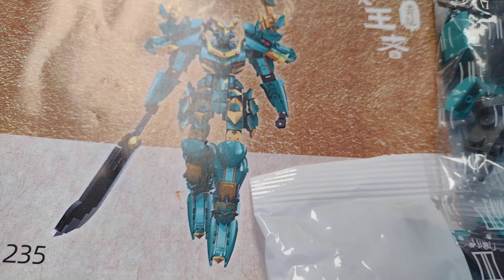Sluban Qinglong Mech M38-B1235 Teaser